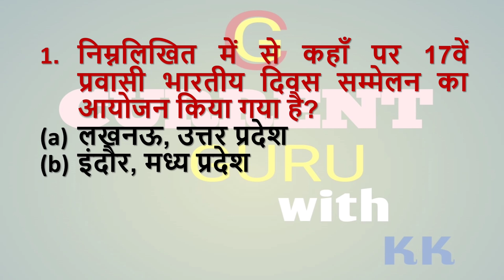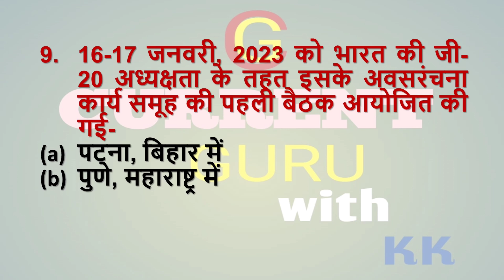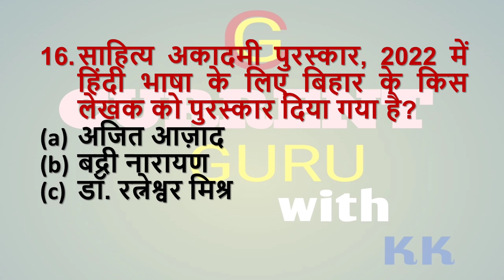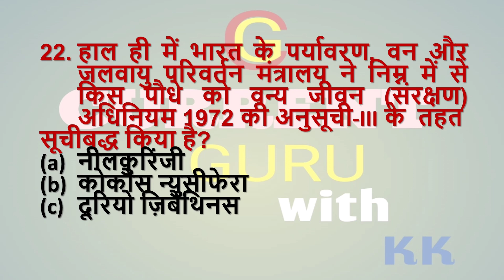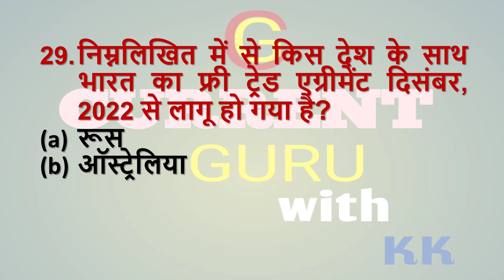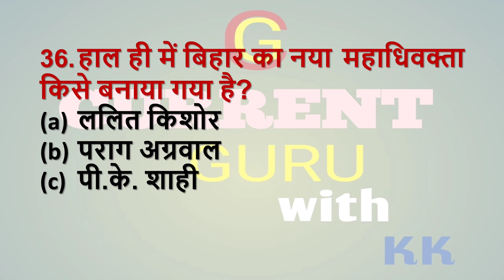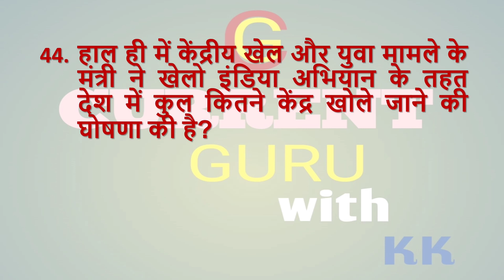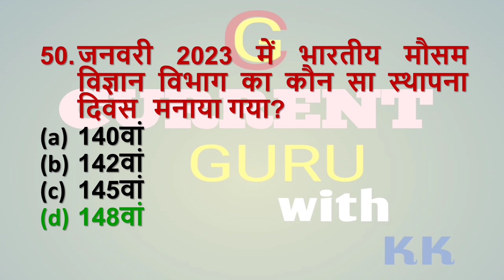| Bihar Current Affairs || बीपीएससी करेंट अफेयर्स || 69th BPSC | Bihar Special |GK|Teacher Pariksha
Bihar Teacher Pariksha 2023 | 7th Phase BPSC TEACHER| बीपीएससी करेंट अफेयर्स प्रैक्टिस सेट-2 69th BPSC Current Affairs Practice Set -2#bpsc#currentaffairs

69th BPSC Model Paper Set- 4 बीपीएससी के लिए महत्वपूर्ण प्रश्न जरुर देखियेbpsc bssc upsc ssc competitive uppsc education competitiveexams.

All links are 👇👇👇
 you can also watch 69th BPSC MODEL PAPER SET -1,2 and  3

In the current affairs series regular videos will be uploaded.
C.A series of 50 questions will be definitely helpful for you all.

If any query please comment.

Current Affairs Series part I-